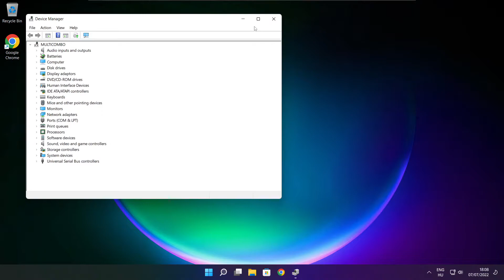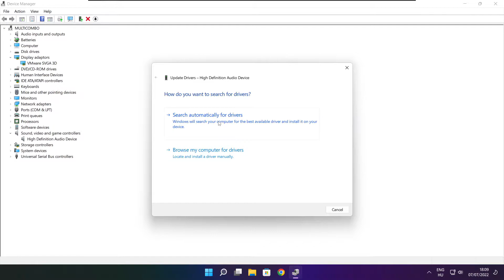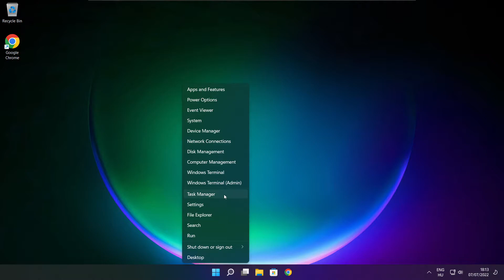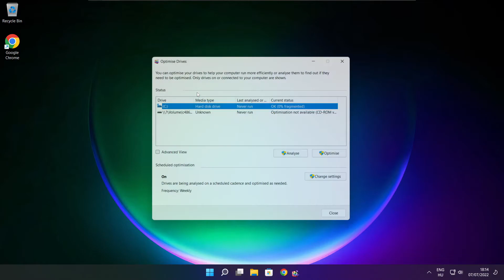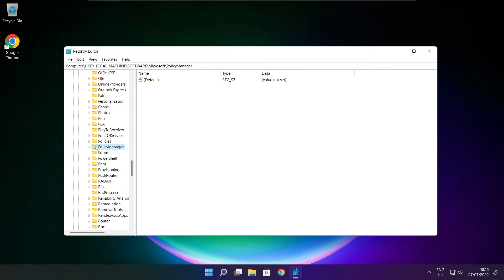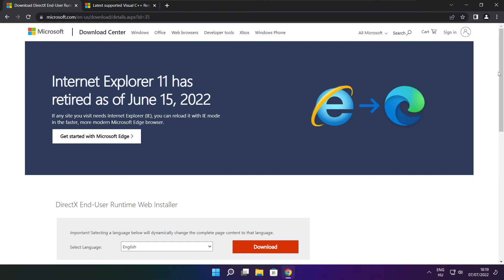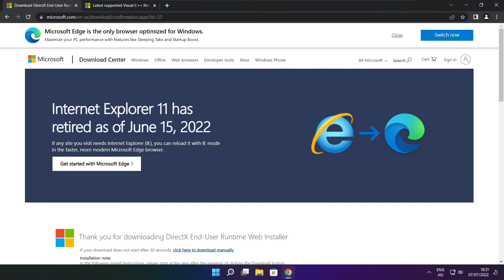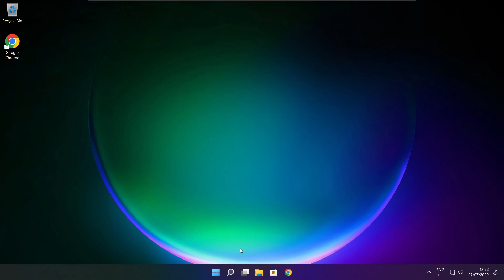How to FIX FIFA 22 Low FPS & FPS Drops Issue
In this video I am going to show How to FIX FIFA 22 Low FPS & FPS Drops Issue

FIX Game FPS Problems | LOW FPS/FPS DROP/BOOST FPS/OPTIMIZE FPS/STUTTERING ISSUE

🖥️ PC Specs:
CPU: Intel Core i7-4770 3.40GHz
Memory: 16GB HyperX DDR3
HDD: Toshiba 1TB
SSD: Kingston 240GB
Graphics Card: ASUS GeForce RTX 3060 12GB GDDR6
Operating System: Windows 10/11

FIFA 22 Stuttering & FPS Drops on PC